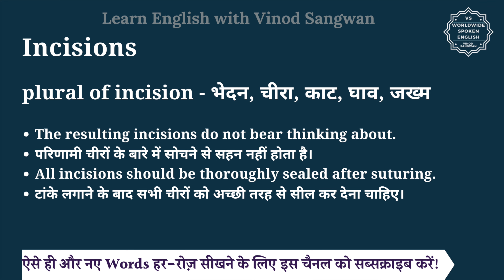Incisions meaning in Hindi | Incisions ka matlab kya hota hai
इस वीडियो में आप Incisions का हिंदी में मतलब समझेंगे और साथ में Incisions का pronunciation भी सीखेंगें यानि की आप Incisions के अर्थ के साथ साथ ये भी सीखेंगें की Incisions को कैसे बोले या Incisions को बोलने का सही तरीका क्या है |

तो बस एक मिनट में सीखिए Incisions को|
Let’s learn Hindi Meaning of Incisions in detail.

Incisions का हिंदी में अर्थ होता है
plural of incision - भेदन, चीरा, काट, घाव, जख्म

Incisions को इन उदाहरणों से और अच्छे से समझ सकते हैं
The resulting incisions do not bear thinking about.
परिणामी चीरों के बारे में सोचने से सहन नहीं होता है।
All incisions should be thoroughly sealed after suturing.
टांके लगाने के बाद सभी चीरों को अच्छी तरह से सील कर देना चाहिए।